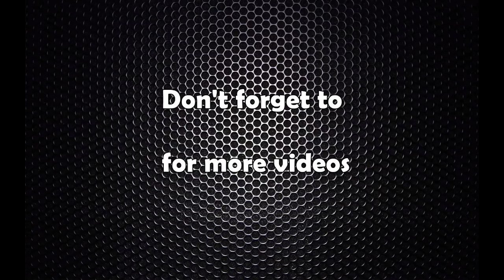विमानस्थलमा पत्रकारका ८ प्रश्न : १३ मिनेटमा प्रधानमन्त्री ओलीको जवाफ